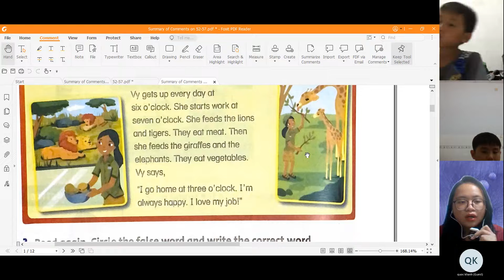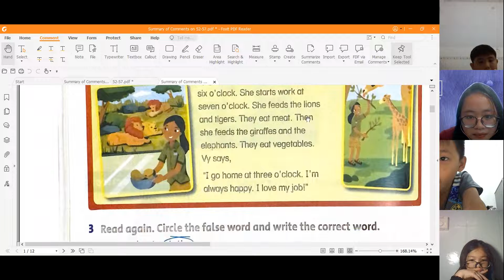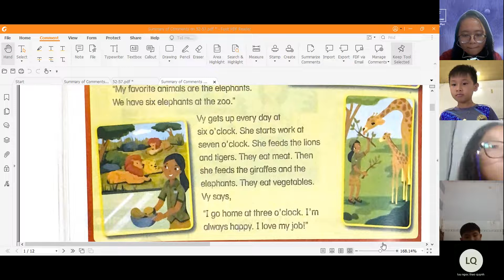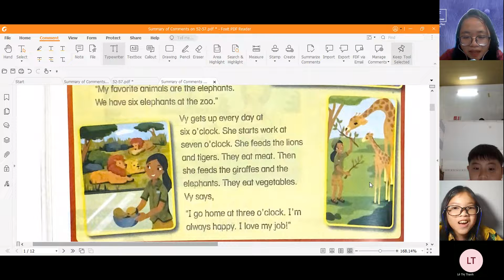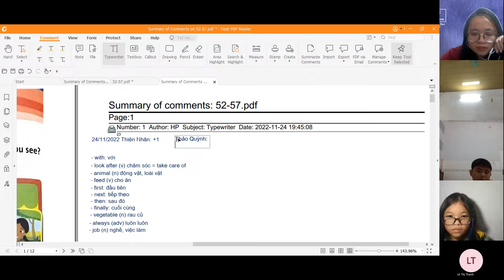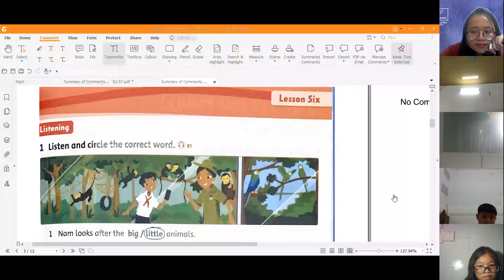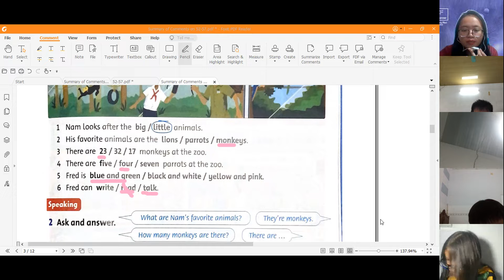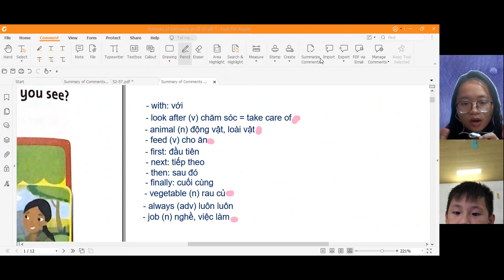GiangTube -Lớp C3-20221124_194953-Meeting Recording.mp4